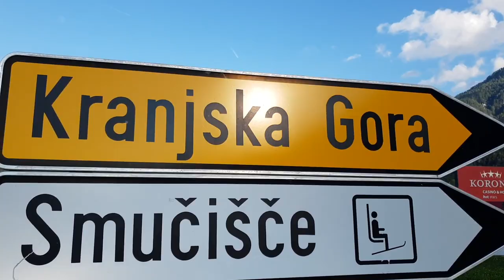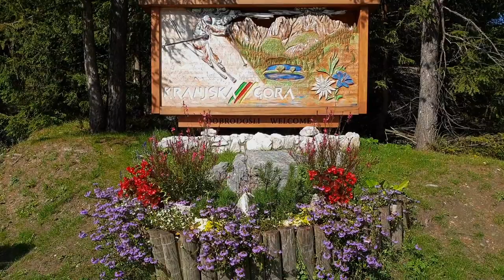Kranjska Gora, Slovenia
One of the most beautiful places in Slovenia and Julian Alps.
365 days a year you can find any activities you like.
Come to visit us !
If you need a place to stay - La Terraza Apartment is at your disposal.
Find us on Booking.com and Airbnb.com